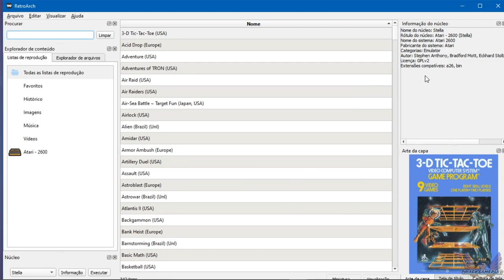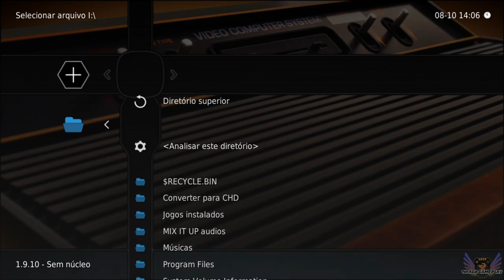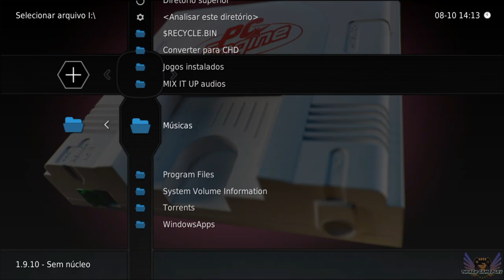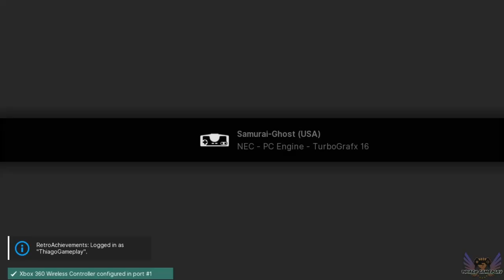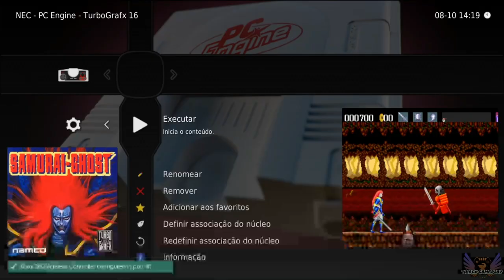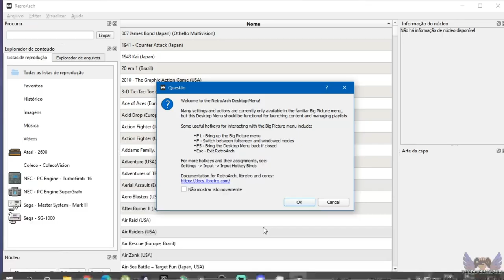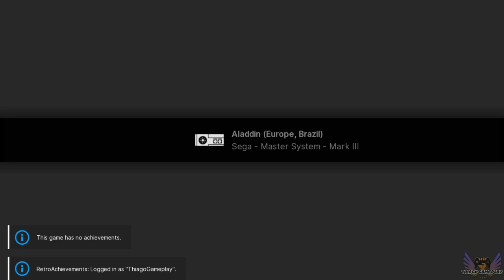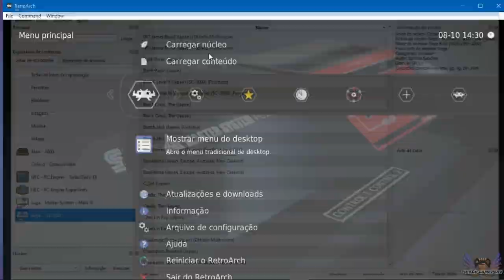RetroArch Tutorial 2 - Coleco, PC Engine, Master System e SG-1000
✔️ Multi-plataforma

___________________[ DOWNLOAD ]___________________

___________________[ TIMELINE ]___________________

03:36 ColecoVision
09:36 PC Engine
17:03 Master System
24:00 SG-1000

___________________[ SOBRE O RETROARCH ]___________________

RetroArch é um front-end gratuito, livre de código aberto e multi-plataforma de front-end para emuladores, motores de jogo, jogos de vídeo, players de mídia e outras aplicações. É a implementação de referência do libretro API, projetado para ser rápido, leve, portátil e sem dependências. Ele é licenciado sob a GNU GPLv3.

RetroArch executa programas convertidos em bibliotecas dinâmicas chamadas núcleos libretro, usando várias interfaces de usuário, como interface de linha de comando, algumas interfaces gráficas de usuário (GUI) otimizadas para gamepads (o mais famoso sendo chamado de XMB, um clone do XMB da Sony ), vários drivers de entrada, áudio e vídeo, além de outros recursos sofisticados como controle dinâmico de taxa, filtros de áudio, shaders multi-pass, netplay, retrocesso de jogo, cheats, etc.

RetroArch foi portado para muitas plataformas. Pode ser executado em vários sistemas operacionais de PC ( Windows, macOS, Linux ), consoles domésticos ( PlayStation 3, Xbox 360, Wii U, etc.), consoles portáteis ( PlayStation Vita, Nintendo 3DS, etc.), em smartphones ( Android, iOS, etc.), computadores de placa única ( Raspberry Pi, ODROID, etc.) e até mesmo em navegadores da web usando o compilador Emscripten.

Desenvolvedor: The Libretro Team
Versões iniciais: 26 de maio de 2010
Licença: GNU General Public License
Plataformas: IA-32, AMD64, Arquitetura ARM, AArch64, PowerPC, Arquitetura MIPS, Cell.

___________________[ IMPORTANTE ]___________________

-Emuladores usam praticamente e principalmente a CPU. A placa de vídeo é só pra api (opengl, etc.) e poder aumentar a resolução. Ou seja, uma boa CPU vai te ajudar muito. Uma placa de vídeo boa vai te dar vantagem pra aumentar resolução interna pra 2k, 4k ou mais. Nvidia é mais recomendada pra opengl, mas AMD se sai bem também. Placa de vídeo integrada, em geral, só vai te cobrir até PS1/N64. Mais que isso se funcionar é lucro. Isso porque os drivers não são bons.

-Não baixe emuladores pré-configurados ou já com as roms, nem em sites de torrents. Só se conhece ou confia na pessoa.

-Evite ao máximo usar jogos europeus EU/PAL. O frame rate interno é menor, e muitos jogos também acabam sendo mais lentos, inclusive as músicas.

-Lembrando também, que alguns emuladores precisam de BIOS do sistema. Por isso tenha eles atualizados.

-Quer mudar o driver de vídeo? O default é OpenGL, então se quiser mudar vá em Configurações/Drivers/Video e mude para o que quiser, depois reinicie. Recomendo deixar em gl para a maioria.

-Quer mudar a configuração de controles? Não mude pela Configurações/Entrada. Carregue um jogo primeiro, aperte F1 e mude em Menu rápido/Controles. Depois salve por core (ou por jogo).

-Tem um bom PC? Quer diminuir o Lag/Input Latency? Essa opção é fundamental, mas pode ser pesada. Vá em Configurações/Latência e marque Sincronia rígida de GPU. Quer diminuir mais? Marque Quadros de sincronia rígida de GPU, o número pode deixar entre 1 a 3, e pode variar de jogo em jogo, então recomendo deixar em 2.

-Os "Cores" são emuladores dentro do RetroArch, então baixe o que quiser usar. Não baixe todos, ou vai ficar uma confusão, melhor baixar só o que for usar da sua preferência.

-Para atualizar os cores "Emuladores" vá em Menu principal/Atualizador on-line/Atualizar núcleos instalados.

-Para atualizar o RetroArch, basta ir na UI do desktop (aperte F5), ir em Ferramentas/Atualizador on-line.